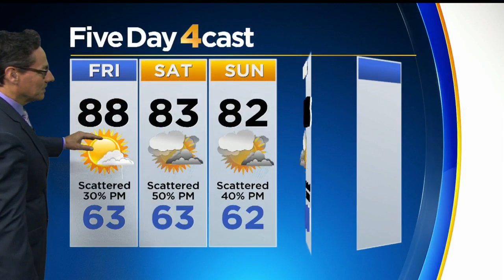Scattered Thunderstorm Chances Increase